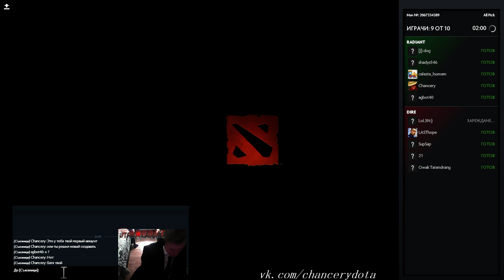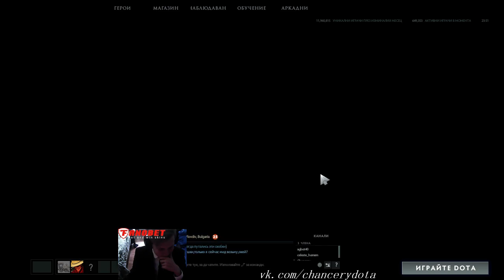Axe - Chancery - 6.781 MMR - 30 Min AFK Farm = EZPZ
Welcome to the Dota 2 Gamer Channel!
Here you can find All highlights matches with best editing !

Dota 2 is a 2013 multiplayer online battle arena video game and the stand-alone sequel to the Defense of the Ancients (DotA) Warcraft III: Reign of Chaos and Warcraft III: The Frozen Throne mod. Developed by Valve Corporation, Dota 2 was released as a free-to-play title for Microsoft Windows, OS X and Linux in July 2013, concluding a Windows-only public beta testing phase that began in 2011. The game is available exclusively through Valve's content-delivery platform, Steam.